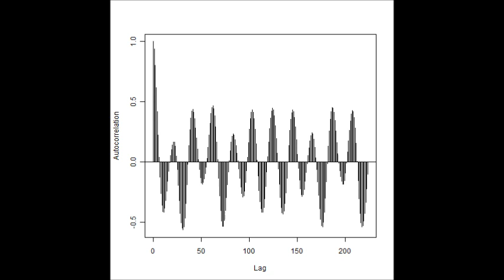超音波データの統計処理（時系列データ・自己回帰モデル Ultrasonic Laboratory ）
超音波伝搬現象をシステムとしてとらえ、解析と制御を行う

　超音波伝搬状態の音圧変化の予測あるいは制御にあります。

１）障害を除去するものは

２）対象に関するデータの解析の結果に基づいて
　‹対象物、治工具・・・の音響特性を検出する技術›

３）特性の確認により
　制御の実現に進む
　‹非線形現象のコントロール技術›

このスライドも一つの事例です